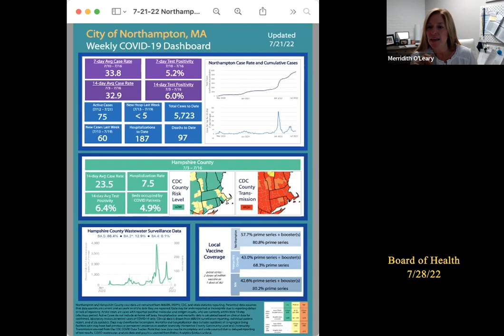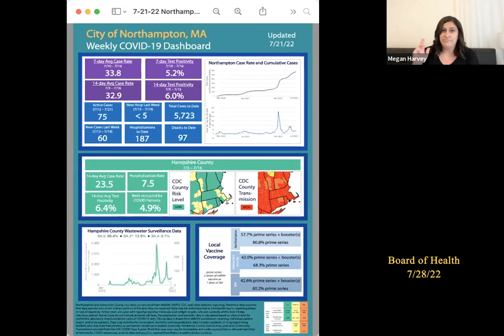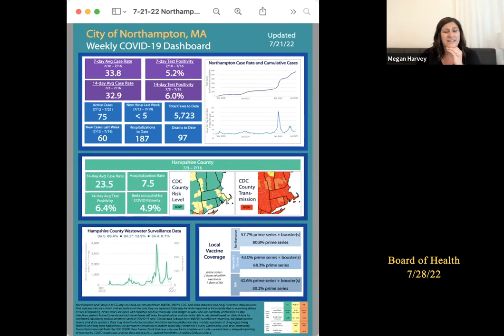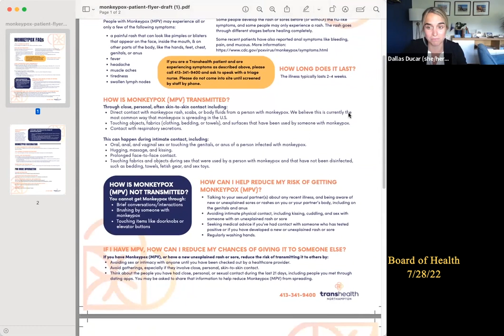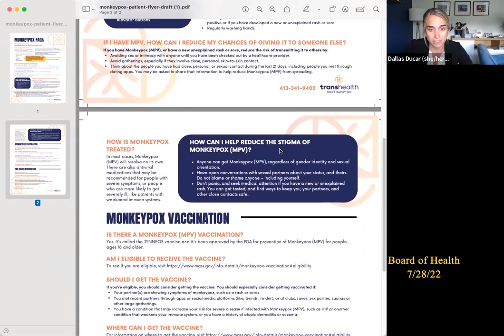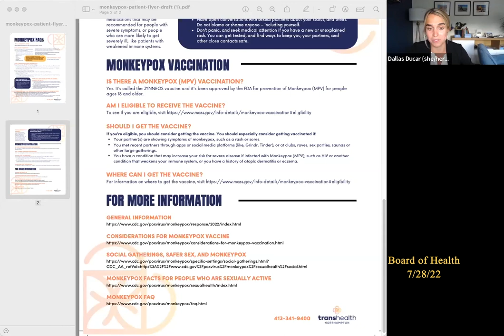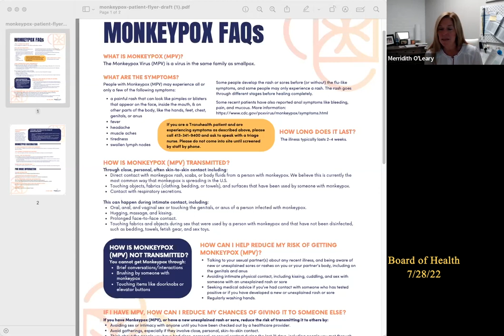Northampton Board of Health 7/28/22